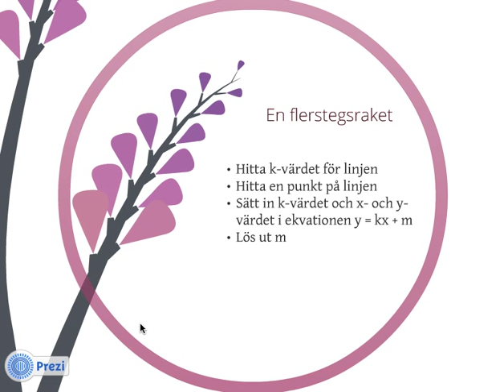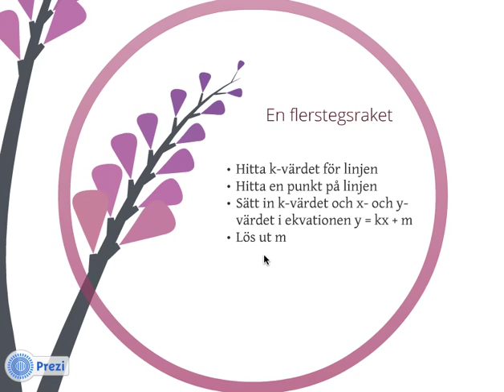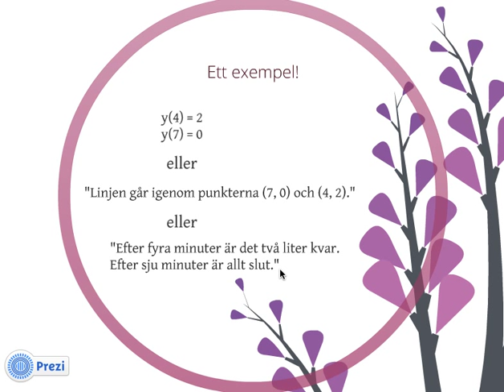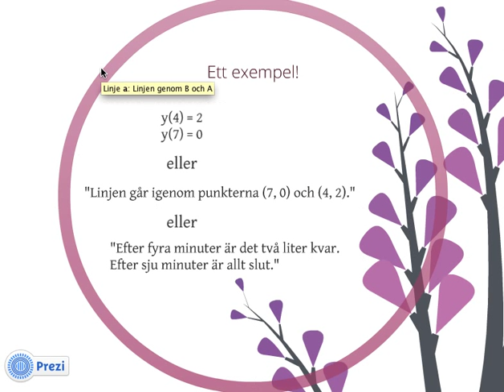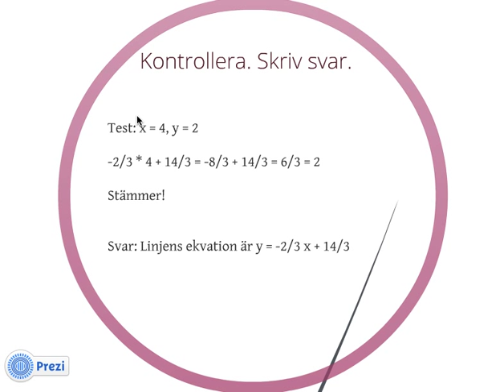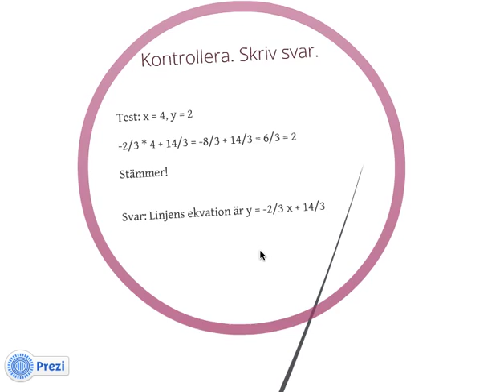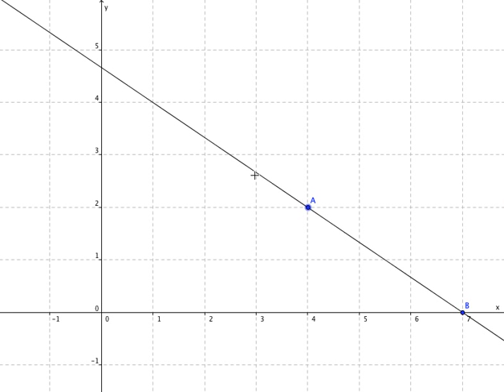Linjära ekvationer 6 - Hur du räknar ut m-värdet och hittar hela funktionsuttrycket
Den här videon visar hur du kan räkna ut m-värdet för en linjär funktion, och därmed hur du kan få sista pussebiten för linjens funktionsuttryck.

I korthet:
* Hitta linjens k-värde (lutning)
* Hitta en punkt på linjen (det vill säga ett x- och ett y-värde som by definition passar i linjens ekvation)
* Sätt in k-värdet och x- och y-värdet i ekvationen y = kx + m
* Lös ut m ur ekvationen

Det är också smart att skriva ett tydligt svar, och att kontrollera att din lösning stämmer.

Och en grej till! Kanske har du det så bra att du redan har ett funktionsvärde för x = 0. I så fall kan du läsa ut m-värdet (startvärdet!) direkt där.